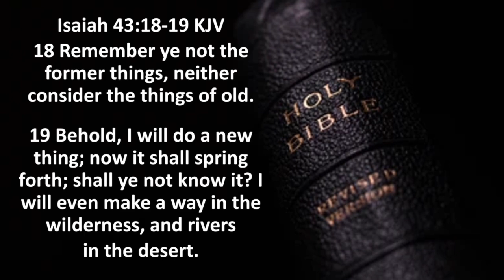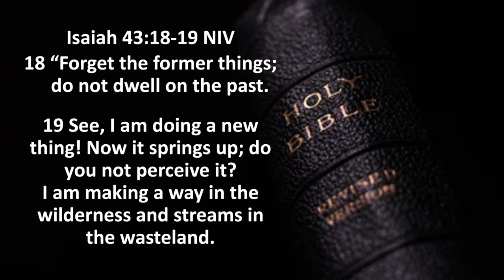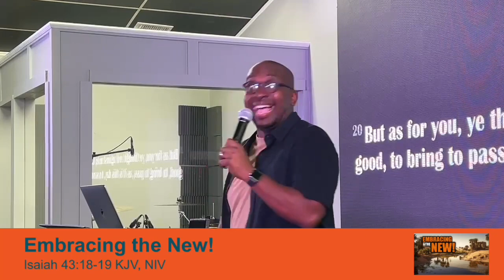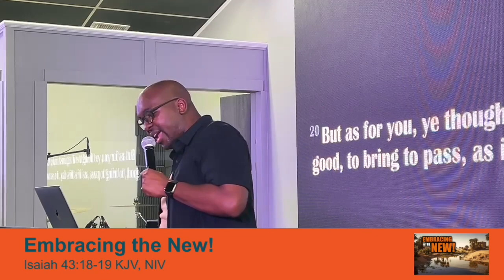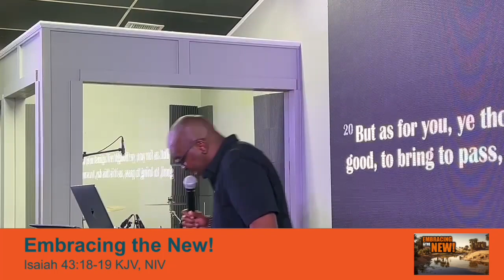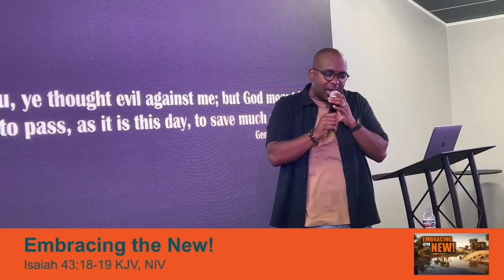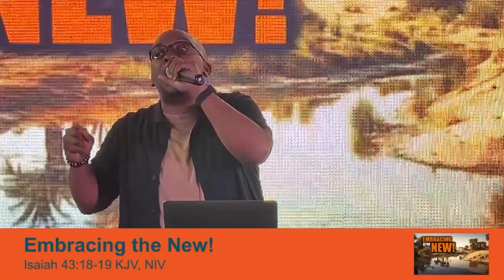"Embracing The New" Asst. Pastor Dimitry T. Baylor-Nard, Sr.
Isaiah 43:18-19
18 Remember ye not the former things, neither consider the things of old.

19 Behold, I will do a new thing; now it shall spring forth; shall ye not know it? I will even make a way in the wilderness, and rivers